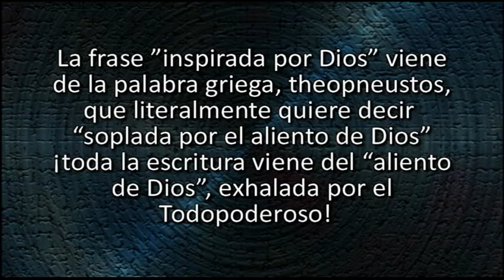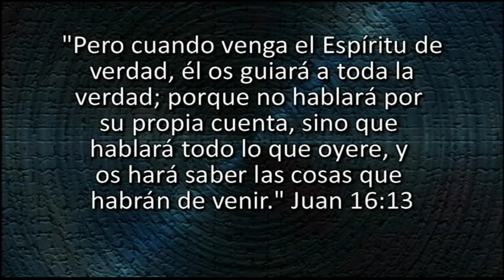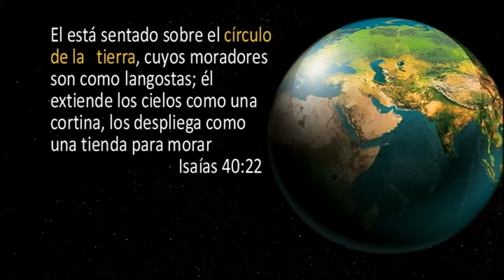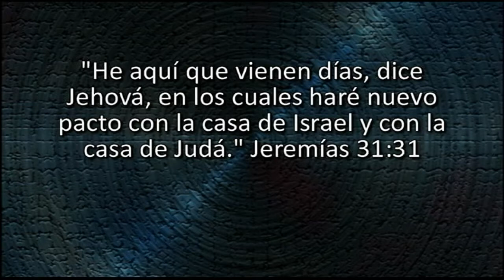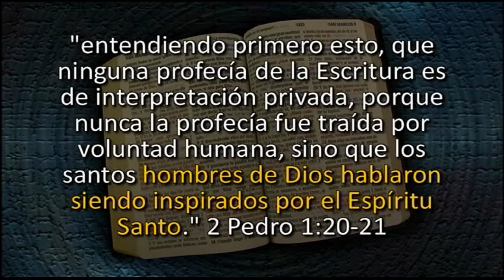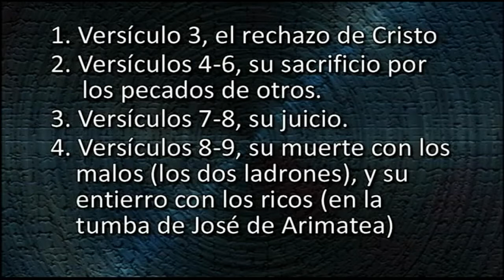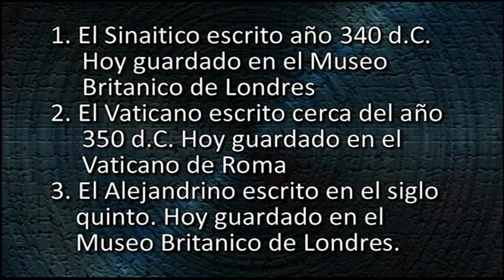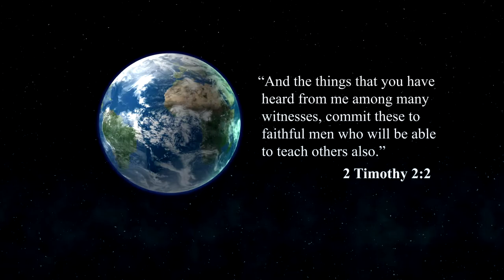2. Divisiones literarias de la Biblia (Fundamentos de la Fe)